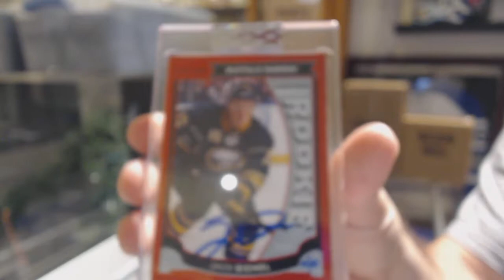XTech's 19-20 Upper Deck BuyBacks Hockey Box Break